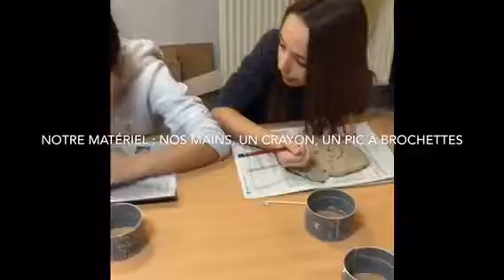DBF8766A 9D99 41DF 963C DCE558CA47A6